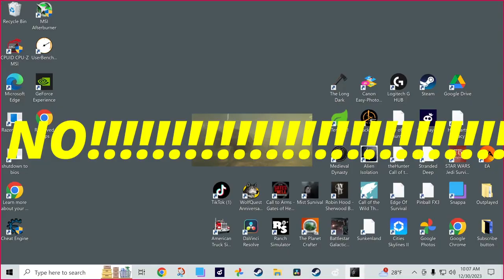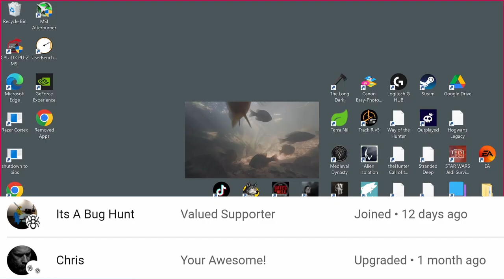Mist Survival episode 28 - First time Flawethrower - three backpacks two seekers